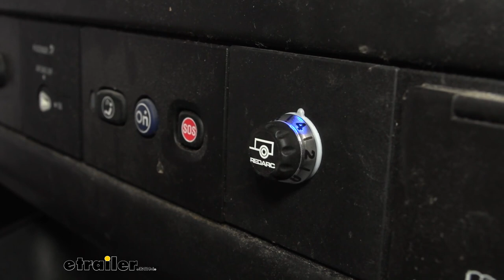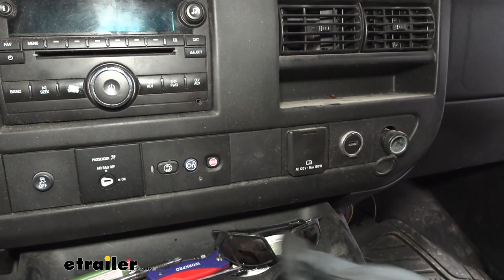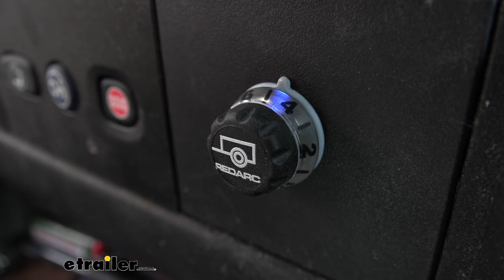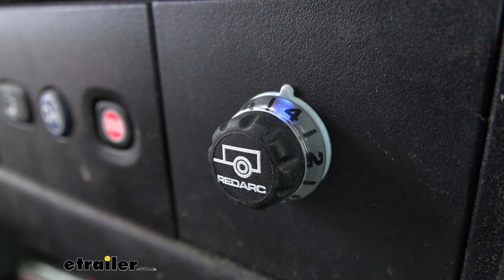etrailer | Redarc Tow-Pro Liberty Brake Controller Installation - 2016 Chevrolet Express Van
Hi, John with etrailer.  Hey, today we're taking a look at the REDARC Tow-Pro Liberty Electronic Brake Controller and this is on our 2016 Chevrolet Express van.  Okay, so you need a brake controller because you have a trailer with brakes.  Well take a look at this unit.  I really like these new units.  This is it right here.

That's it.  Gone are the days of some large control box that's usually right here and you're hitting your knees on it.  You're constantly knocking it off and everything else.  This REDARC is just, this is the next generation of brake controllers.  Super easy to use.

It's out of the way.  It leaves you complete, looks custom, you know, with a factory appearance if you can believe that.  As far as user interface, I like this dial.  It's just easy.  You have your increments of breaking power all the way from zero, which is no breaking power all the way to 10.

This unit is proportional as well.  So basically if you lightly apply the brakes it's gonna lightly apply the brakes in sequence on your trailer when you're coming to a stop here.  It's also the active calibration is something I really like.  You don't have to sit here and do a bunch of different things.  You basically just get in your van and drive and it learns which direction it needs to go.

So another thing that I like is you have the knob that's a low profile up on the dash.  Well it's controlled by a module and now the module is really handy to install.  It can be mounted in any orientation at all, sideways, upside down, left, right, hanging, anything like that.  As long as it's secure.  You don't wanna mount to anything that can flop around or like cables, something like that.  Now if your van's already equipped to tow you can buy the Tow-Pro Liberty just by itself and install it and it'll work great for you.  Or in this instance like our van here we didn't have anything.  We had a trailer hitch but we didn't have any factory wiring at all.  So we installed 4-way flat.  We have that available here at etrailer if you need to do that.  And building off of that is our kit.  That's a 7-way kit.  It'll allow you to still have your 4-way flat if you have different types of trailers or if you need a 7-way.  And then we wire that in and installed the Tow-Pro Liberty.  If you wanna see what it takes to get this installed if you're interested in it and want to install it yourself stick around, we'll walk you through step by step.  Now to begin our install, there's a couple of things we need to go over.  You can't have a brake controller if you don't have the 7-way plug and you can't have the 7-way plug if your van was never wired for a tow package to begin with.  Now with our etrailer brake controller kit you're going to have the included 7-way connector here.  You're gonna have the mount for it.  In this case, we just went ahead and drilled it directly into the bumper with two sheet metal screws that we're provided in the kit.  And on the backside of this you're gonna see a number of fittings and electric lines that we're gonna be tying into.  Now one of these connectors is going to be the 4-pole flat.  Since we're using the one that we installed on the backside that's a good thing to know that you're not gonna lose 4-way capability here.  We'll just run this up and over and it has slots here and it's gonna just mount up in the side just like that.  So you're gonna have in the end 7-way and 4-way capabilities all in one unit.  Now we'll take the 4-way flat from the van and we'll run this over the bumper or over the hitch and we'll connect that up to the back of our brake controller.  And these two will simply just connect together.  You can link these up and if you'd like you can cut these tabs off here.  We won't be needing those and you can either run electrical tape and zip ties to secure this up nice and tight or run this zip ties this way so they stay connected.  Now the remaining leads we have are gonna have the white is gonna be your ground.  The black is gonna be your 12 volt battery.  The blue is gonna be your brake circuit.  And then this yellow wire here is for reverse lights on your trailer or if you have a lockout feature on